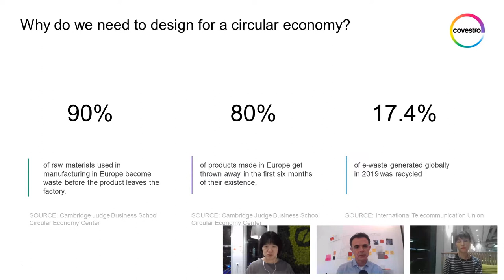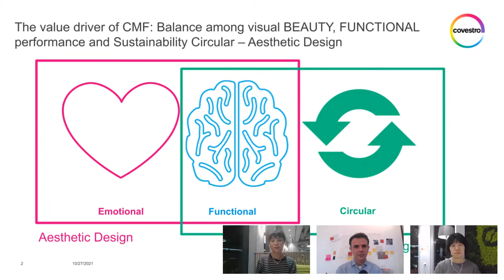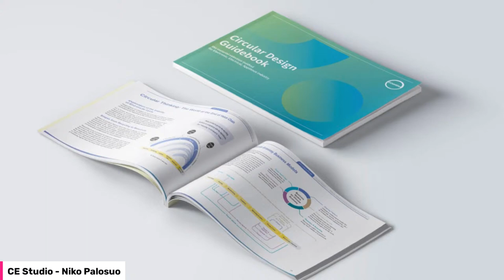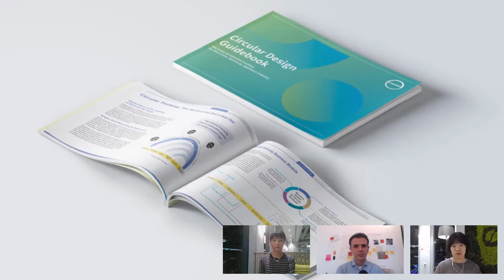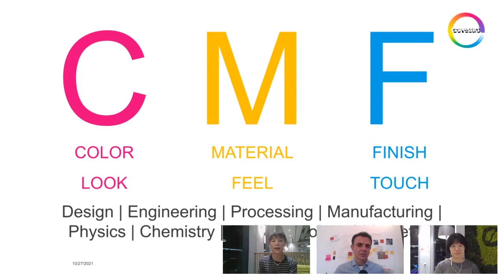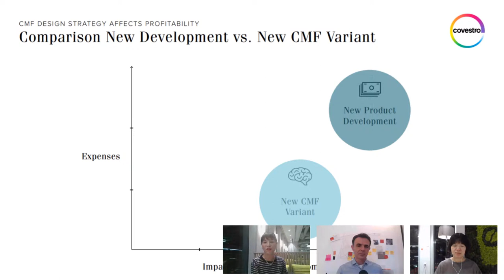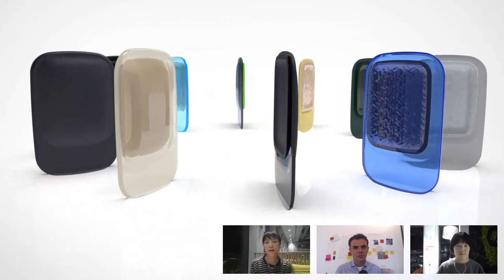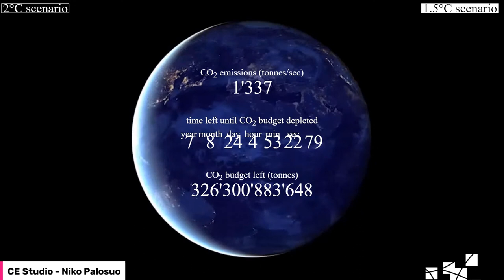Circular Economy Days 2021: Aesthetic & Circular Design – Its impact on the chemical industry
CovestroLive: Join our Highlight Talk: Aesthetic & Circular Design - Does circular design matter in the chemical industry?
An illustrious discussion round about the interaction between aesthetic & circular design and its guiding principles.

Special guests:
Chris Lefteri, Chris Lefteri Limited
Emily Shi, Covestro
Yvonne Quian, Covestro